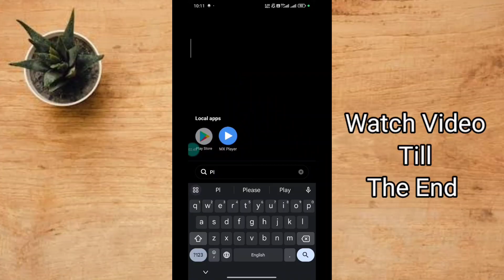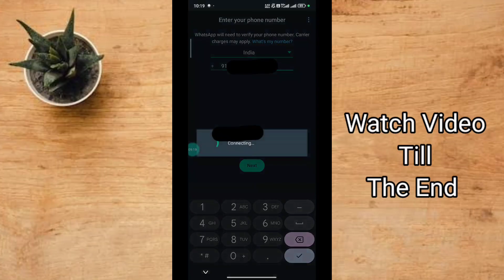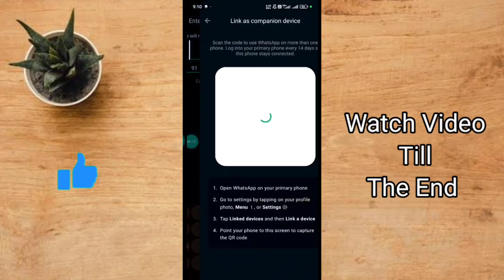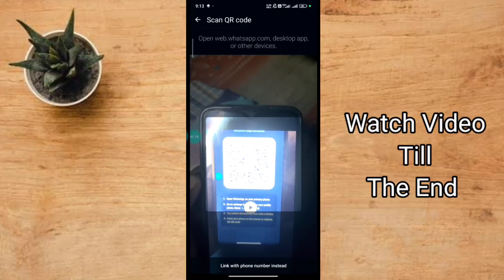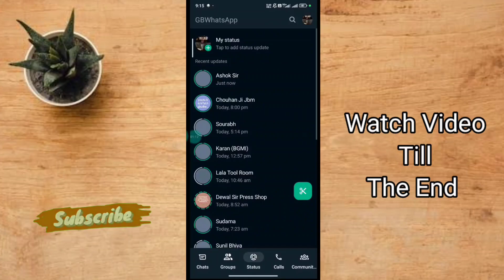You need the official whatsapp to log in | GB WhatsApp Login Problem | Active Pradeep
You need the official whatsapp to log in | GB WhatsApp Login Problem | GB WhatsApp Open Kaise Kare | Active Pradeep

You have been logged out for using an unofficial app | how to fix it | Whatsapp log in problem 2024

GB WhatsApp Login Problem | GB WhatsApp Open Kaise Karen| You need the official WhatsApp to login

Queries Solved -

Whatsapp log in problem 2024
You have been logged out for using unofficial app
You have been logged out for using an unofficial app
gb whatsapp kaise open kare
gb whatsapp kaise banaye
gb whatsapp अपडेट
gb whatsapp
gb whatsapp login nahi ho raha hai
how to solve gb whatsapp login problem
gb whatsapp new login problem
gb whatsapp problem
Active Pradeep